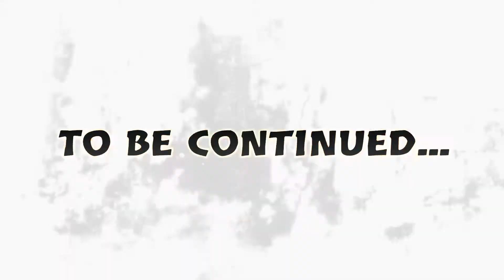DayZ Desk Poppers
Requesting Desk pops, unforgivable executions, and a surprise for Nathan (IamGroot)